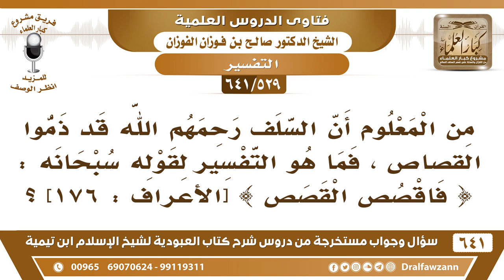[529 /641] من المعلوم أن السلف قد ذموا القصاص، فما معنى قوله تعالى (فاقصص القصص)؟ الشيخ صالح الفوزان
[529 /641] السؤال: من المعلوم أن السلف رحمهم الله قد ذموا القصاص ، فما هو التفسير لقوله سبحانه : { فاقصص القصص } [الأعراف : 176] ؟
 الجواب: المراد القصص المنهي عنه والمذموم هو غير الثابت، أو الكذب، أما القصص الحق القصص الصحيح فهذا شيء طيب، {فَاقْصُصِ الْقَصَصَ لَعَلَّهُمْ يَتَفَكَّرُونَ} [الأعراف: 176]
للاشتراك في قناة الشيخ صالح الفوزان
أسئلة وأجوبة من شرح كتاب العبودية ( 641 ) مقطع

للاستفسار والإقتراحات والدعم
رئيس الفريق
لمشروع كبار العلماء